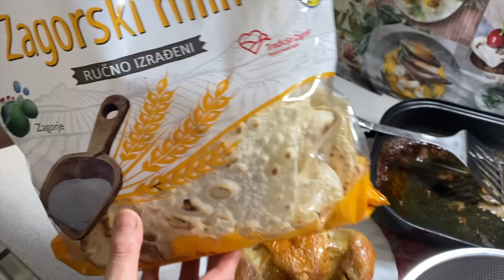CAKA ZA POSEBNO PEČENO PILENCE I JOŠ NEŠTO?! Sjajna ideja za goste a da se ne namučite oko jela!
Dobri moji , Hvala vam na svemu! Hvala što širimo ljubav i vijeru. Hvala što zaista jedni  drugima sluzimo. A za ovaj ručak nema riječi koja moze opisat dovoljno dobro. 😋Pogledajte tajnu kako da vam pile bude ono bas bas ! Inače i hvala kuvaru koji mi je odao tu tajnu. Uzivajte

Sastojci:
1 pile
60 ml ulja
1 kašika soli
180-200 ml vode
500 g domaći mlinaca

Adresa za mlince u Beču⬇️

STRIDON SHOP
  Südstrasse 2a
2351 Wiener Neudorf
Malo je komplicirano za naći jer se to nalazi u industriskoj zoni. Ali svakako ćete pronaći i ouševićete se šta sve imaju.👍

Prijatno💌